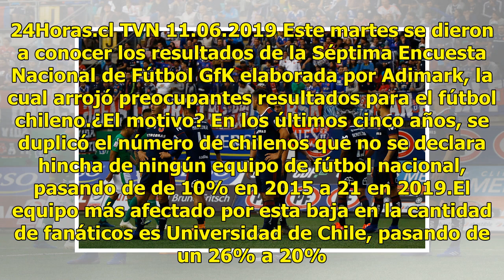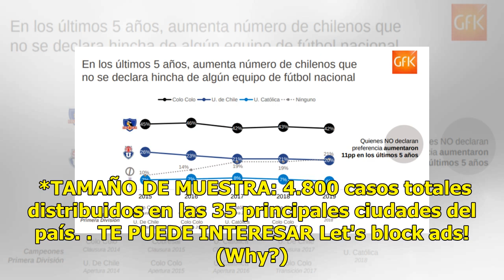Universidad de Chile es el equipo que más hinchas ha perdido en los últimos cinco años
© Photosport La encuesta Adimark entregó preocupantes resultados para el fútbol chileno, ya que ha disminuido considerablemente la cantidad de fanáticos. Colo Colo sigue siendo el equipo más popular. 24Horas.cl TVN 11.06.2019 Este martes se dieron a conocer los resultados de la Séptima Encuesta Naci...